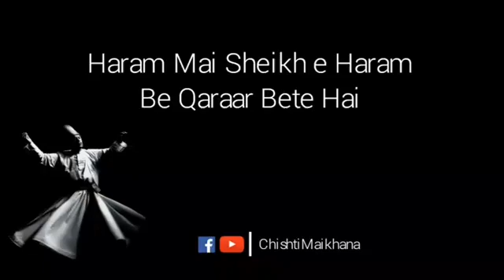17 November 2020